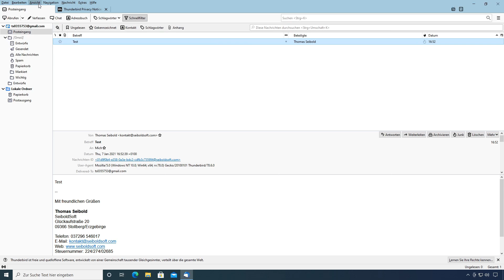Thunderbird Nachrichten ID ausblenden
IN DIESEM VIDEO:
Blenden wir die Thunderbird Nachrichten ID aus.